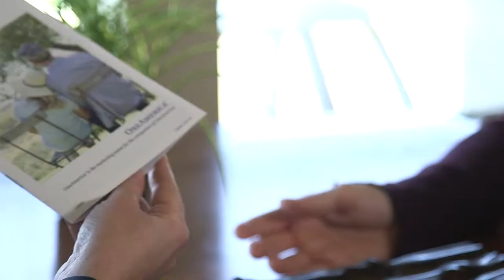Go Local Advertising Call to Action for Financial Advisor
We produce videos that are designed to be used on Landing pages. You are paying for every click. Why not send them to a page with a Testimonial commercial or a video answer to the biggest objection people may have?

Go Local Advertising
GoLocalAdvertising.com